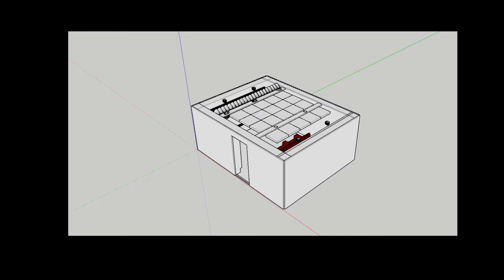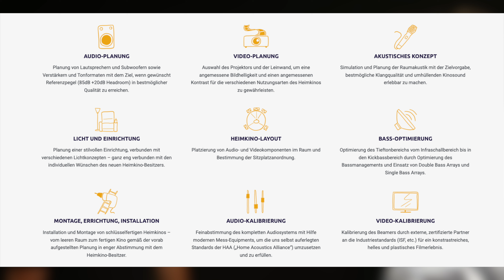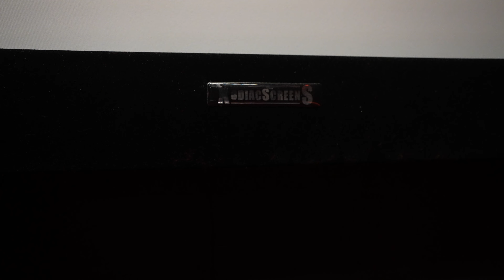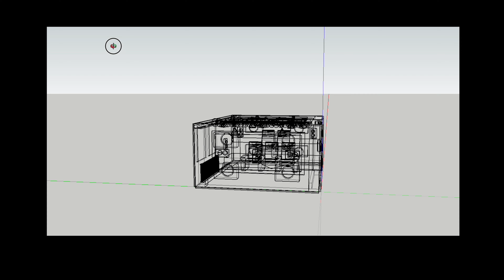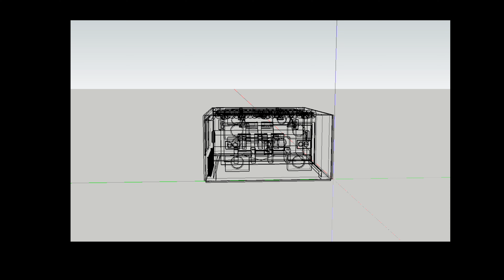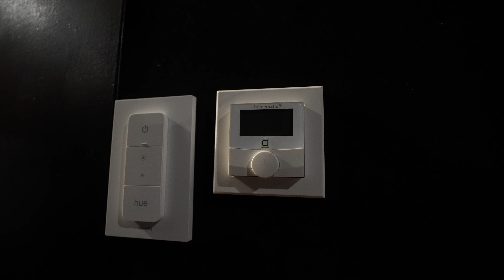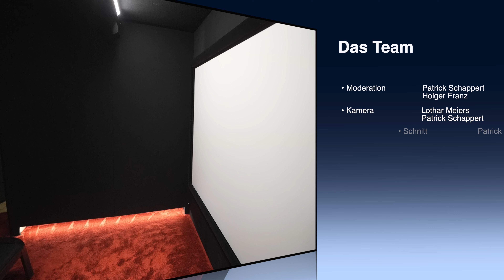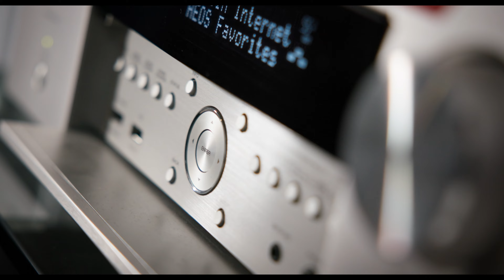Stephans selbst gebautes Heimkino - dank unserer gemeinsamer Planung kein Problem.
Auf der Süddeutschland-Tour haben wir als vierten Termin unseren Kunden Stephan in München besucht, der sich mit Hilfe unserer Baupläne den Traum vom eigenen Kino in 6 Monaten Bauzeit erfüllt hat. Auf gut 20qm bei nur 2.20m Raumhöhe macht das Kino mit den Dali Lautsprechern, Denon AVR und einem JVC N5 definitiv mega Spaß und wird von Stephan auch rege genutzt.

Hier könnt ihr die vorgestellten PureAudio von Silent Work bestellen.

GROBI.TV - Industriestrasse 25 in 41564 Kaarst bei Düsseldorf/Neuss.
Direkt an der Autobahn A 57 i
nfo @GROBI.TV